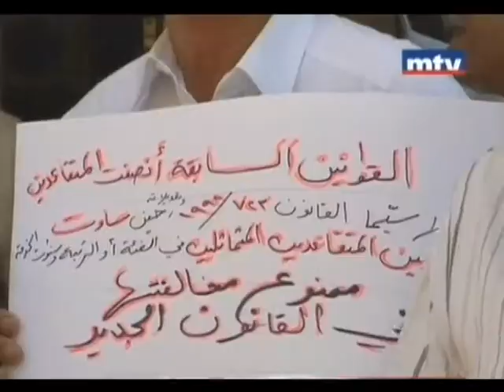الامتحانات الرسمية بدون تصحيح